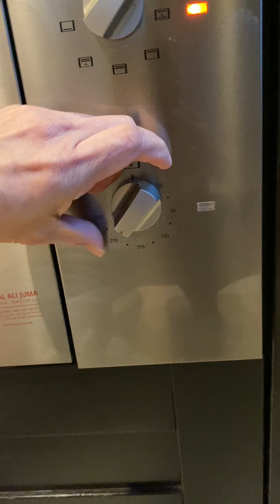Fluffy cake with a little ingredients